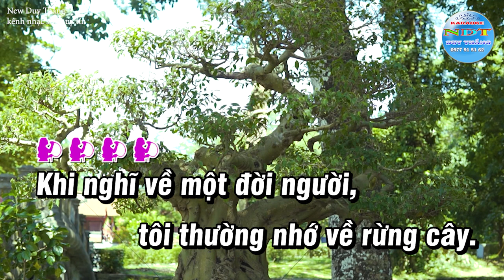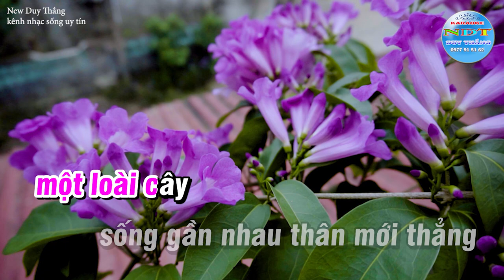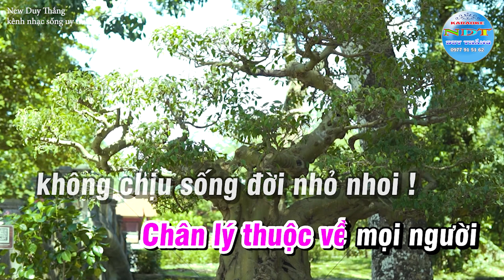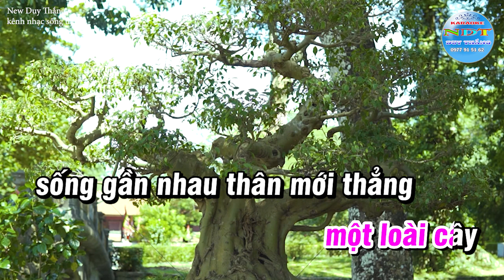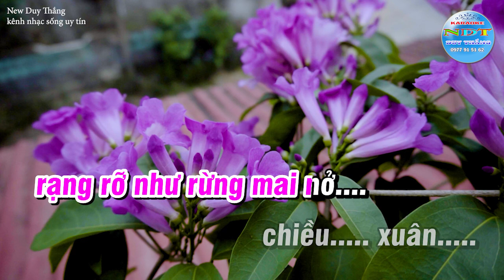Một Đời Người Một Rừng Cây Karaoke Tone Nữ Duy Thắng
Tên bài hát : Một đời người một rừng cây
Sáng tác     : Nhạc sỹ Trần Long Ẩn
Thể loại      : Karaoke nhạc xanh
Trình Bày   : Keyboad Duy Thắng